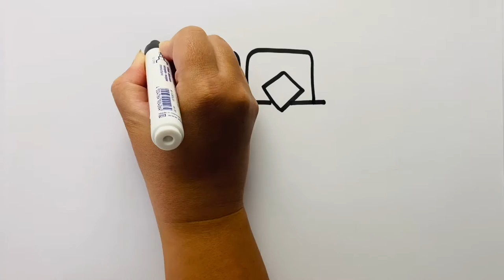how to draw barbie s house,bedroom and for toddlers kids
❤Merhaba Çocuklar❤
Boyama
Boyama oyunları
Boyama videoları
eğlenceli çocuk videoları
eğlenceli çocuk oyunları
eğitici çocuk oyunları
makyaj yap
barbie makyaj yap
barbie makyaj oyunu
barbie oje sürme
kız oyunları
Bu videoda makyaj malzemeleri çizdim ruj rimel oje çizdim boyadım renklendirdim. çocuk ve bebekler için boyama sayfası boyama oyunları videoları için takipte kalın Sizin için boyama, çizim, çizgi film, oyuncaklar ve oyunlar, yarışmalar, animasyonlar, süpriz yumurta, bebek, barbie, barbie evi, slime, ayıcıklar, ninniler, çocuk şarkıları, tekerlemeler hazırlıyoruz.
Sizler için hazırlamış olduğum hem eğlenceli hem de eğitici rengarenk oyun hamuru,boyama videolarıyla, kinetik kum ,en son çıkan oyuncak inceleme,süpriz yumurta,lol bebekler,Barbie ve daha pek çok videoyla karşınızdayım.Çok keyifli dakikalar geçireceksiniz.Garanti veriyorum çok eğleneceksiniz.